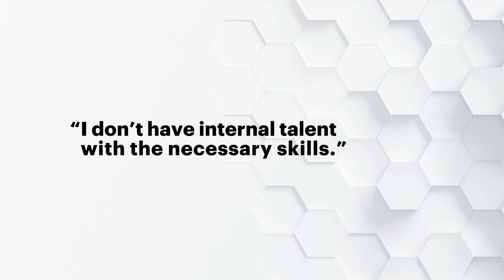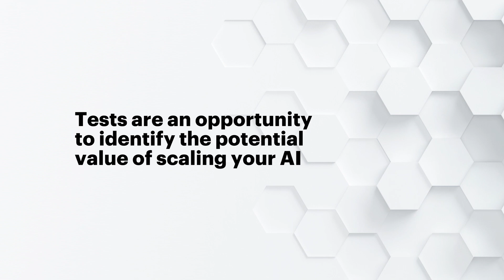Overcoming Barriers to Scaling AI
Lee Barrett discusses common objections to scaling AI and how Accenture Applied Intelligence can address barriers head-on.